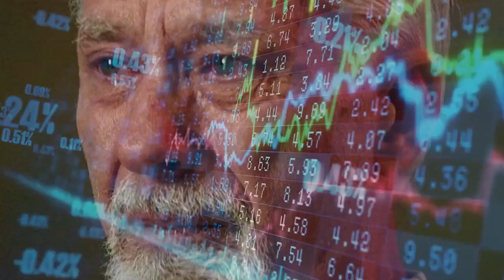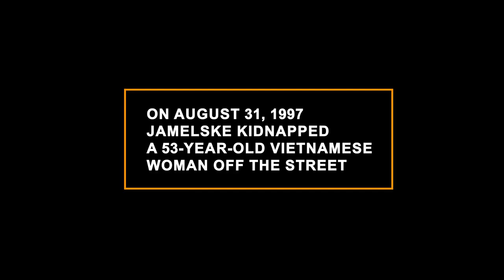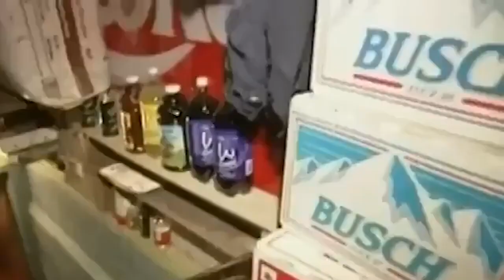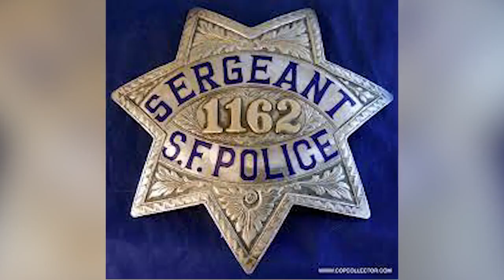KIDNAPPER John Jamel's TERRIFYING SECRET Bunker!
Discover the chilling story of John Jameli, a man who kidnapped women for 15 years, subjecting them to unimaginable torture and humiliation. Imagine being locked away at just 15 years old, enduring daily torment in a hidden bunker. This video delves into the harrowing experiences of his victims and how law enforcement finally caught up with him after over a decade of terror.

We explore the life of this bizarre millionaire from Fville, New York, whose quiet demeanor masked dark secrets. Join us as we uncover the details behind these shocking events that unfolded in an unsuspecting suburb.